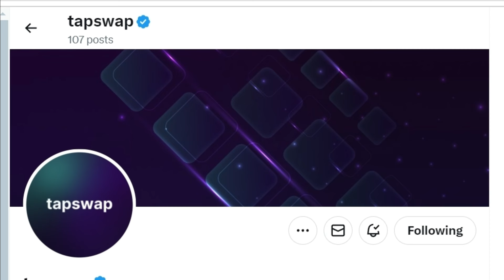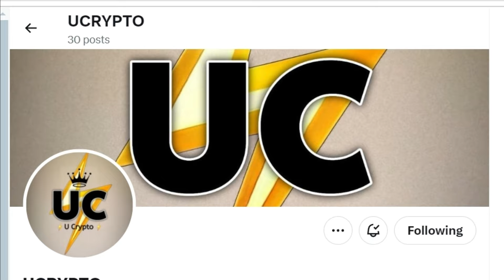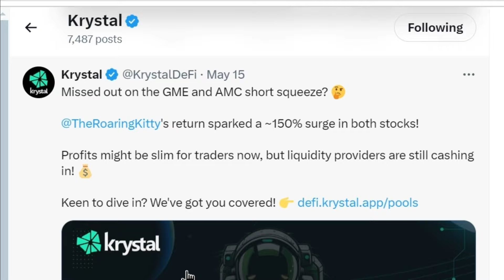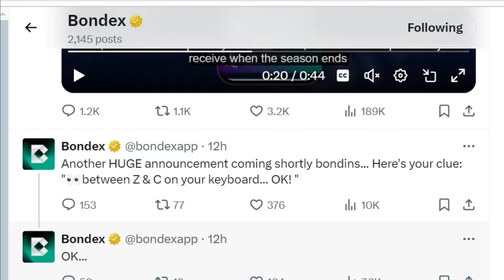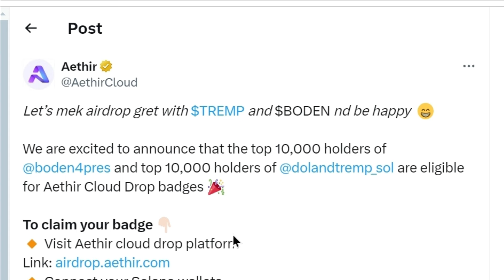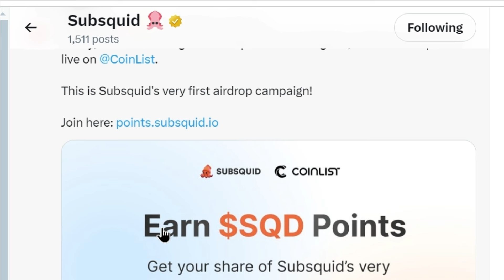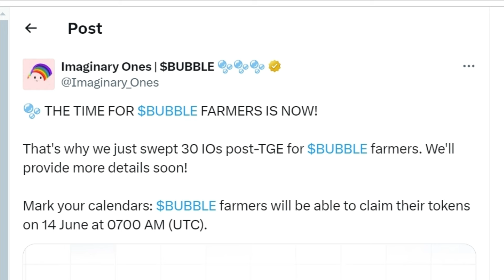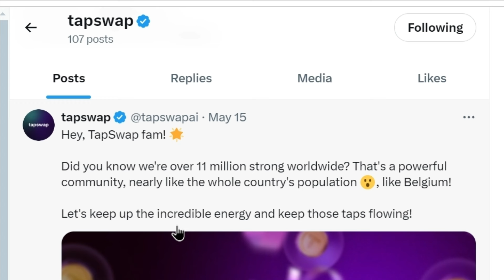SUBSQUID LISTING TOMORROW | BUBBLE CLAIMING | TAPSWAP LISTING